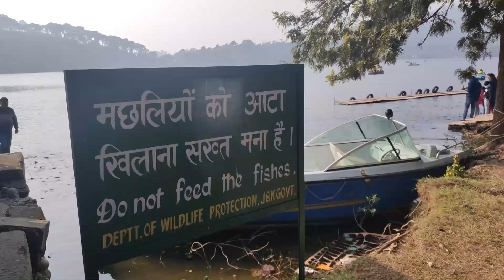A Day Spent At Mansar Lake & Surinsar Lake || Mansar Surinsar Vlog || Jammu And Kashmir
About Mansar

Besides being a popular excursion destination in Jammu, it is also a holy site, sharing the legend and sanctity of Lake Manasarovar. On the Eastern Bank of the Lake there is a shrine to Sheshnag (a snake with six heads). The shrine comprises a big boulder on which are placed a number of iron chains perhaps representing the small serpents waiting on the tutelary deity of the Sheshnag. Two ancient temples of Umapati Mahadev & Narsimha as also a temple of Durga are situated in the vicinity of the Mansar lake. People take a holy dip in the water of the lake on festive occasions.

Newlyweds consider it auspicious to perform three circum-ambulations (Parikarma) around the lake to seek the blessings of Sheshnag, the lord of serpents, whose shrine is located on its eastern bank.

Certain communities of Hindus perform the Mundan ceremony (First hair cut) of their male children here.

There are also some ancient temples on the lake’s shores, which are visited by devotees in large numbers. Mansar is also ideal for boating for which the Tourism Department provides adequate facilities.

With all religions belief and heritage behind the Mansar Lake is also picking up its fame among the tourists with all its flora & fauna. The lake has cemented path all around with required illumination, with projected view decks to enjoy flickering of seasonal birds, tortoise and fishes of different species. There is a wild life Sanctuary housing jungle life like Spotted Deer, Neelgai etc. besides other water birds such as Cranes, Ducks etc. One can also witness the traditional and typical distinct life style of Gujjar and Backarwals wearing ethnic costume, living in open Kullhas around on the hills of Mansar Lake.

This Mansar lake road joins to another important road that directly links Pathankot (Punjab) to Udhampur (Jammu & Kashmir, Jammu Province. Udhampur is a Town of strategic importance, again on National Highway No. 1A. The shortcut road from Mansar or Samba to Udhampur by-passes the Jammu town. Surinsar Lake, a smaller lake that is linked to Mansar, is 24 km (15 mi) from Jammu (via a bypass road).

About Surinsar

Surinsar Lake is situated 42 km (26 mi) from Jammu city by road, surrounded by hills and dense forests, and has some mythological importance. Surinsar and Mansar Lakes are considered as twin lakes, as Mansar is located 9 km (5.6 mi) away from it. The Surinsar Mansar Wildlife Sanctuary is located in the midst of both lakes.
The region is populated with abundant fauna, flora and avifauna. A small island is at the middle of the lake.This island is home to thousands of bats.Due to some religious beliefs, swimming and boating are discouraged in this lake.
According to Hindu mythology, the origin of this lake is associated with the warrior of Mahabharata, Arjun. It is believed that Arjun shot an illustrious arrow on the ground of Mansar and a spring gushed from the land and became Surinsar Lake. Firstly, it was known as Surang Sar and by the time it became Surinsar